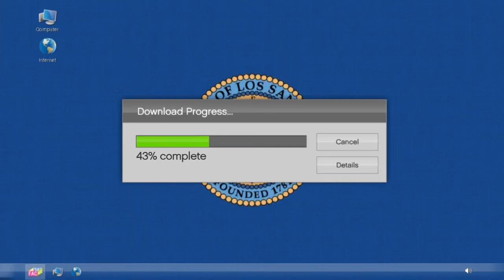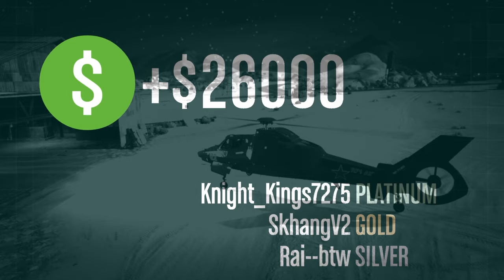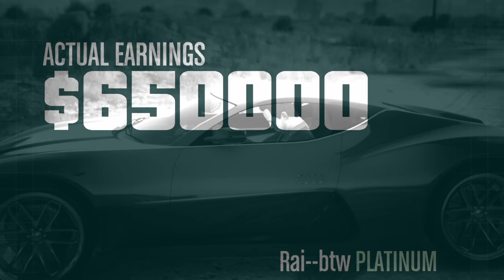GTA 5 doing a heist with the boys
Full disclosure it was 2 in the morning so i just wanted to sleep